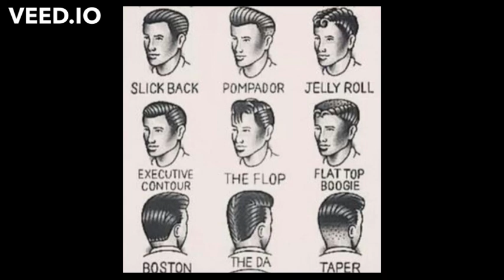Chicago Boxcar - Dc Daniels